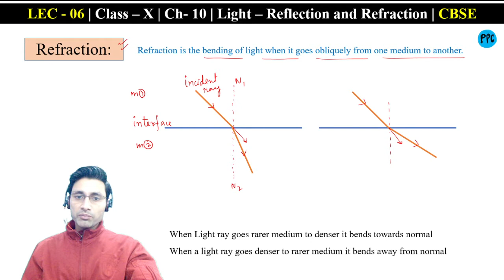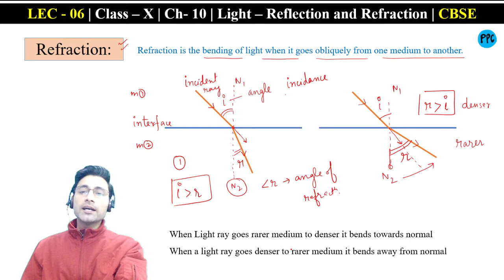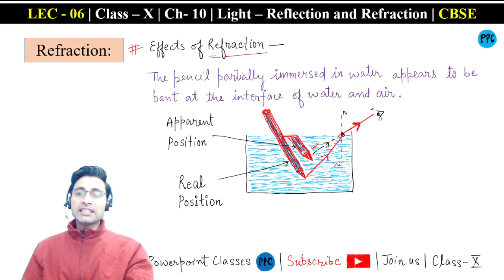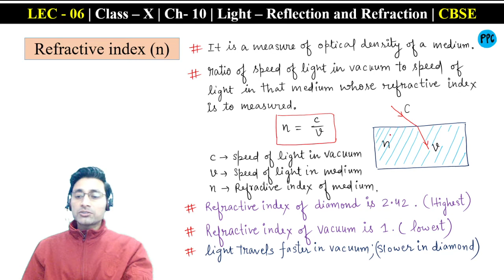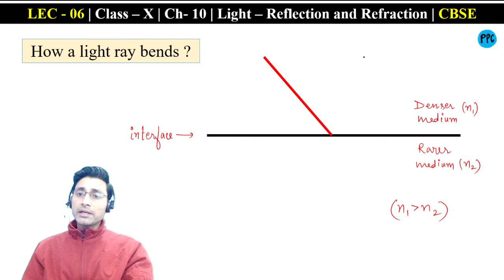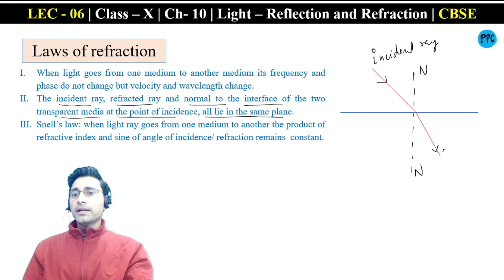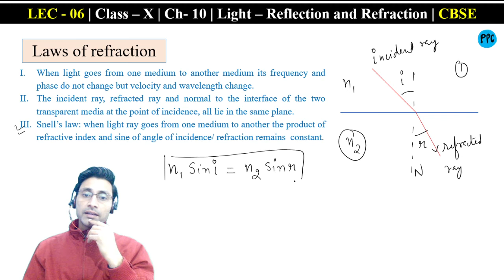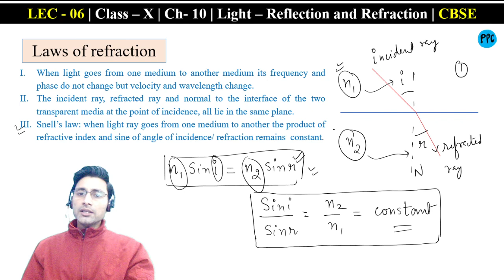Lec - 06 | CH-10 | Light - Reflection and Refraction | Class X | Science | CBSE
Class - X | CBSE | ICSE | SCIENCE
Chapter - Light-Reflection and Refraction

For individual lectures click on separate links given below...